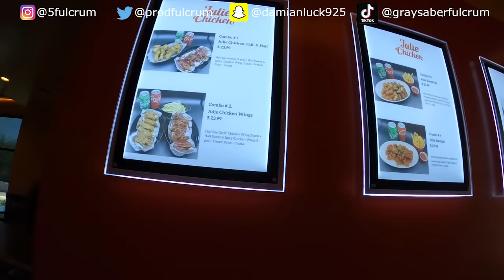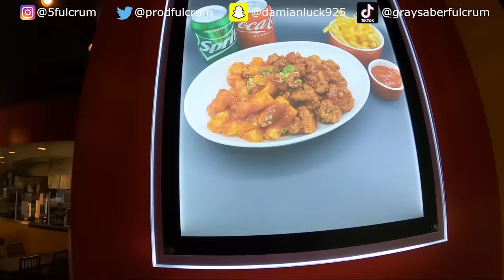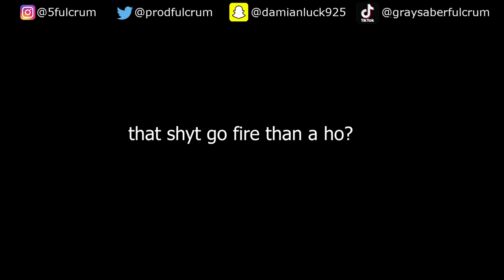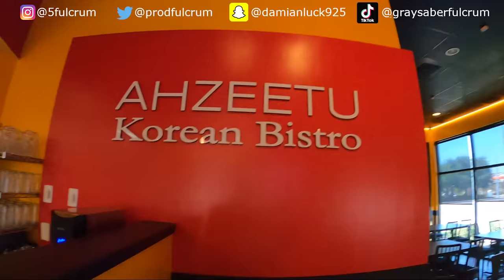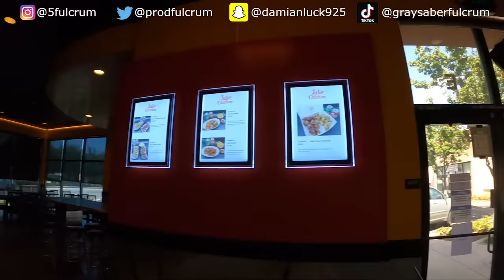Blinkers Got Me FADED At This Korean Restaurant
whats good fellow yodie land denizens ! today is day 5 of daily upload season and i hope you guys enjoy this video. i basically hit the korean restaurant and take some blinker hits while filming this mukbang. i got faded than a ho. infinite blinker hits got me in yodie land. YUUUUUPPP. ayyy na fr tho i love you guys thank you guys for all the support we been goin crazy. simple